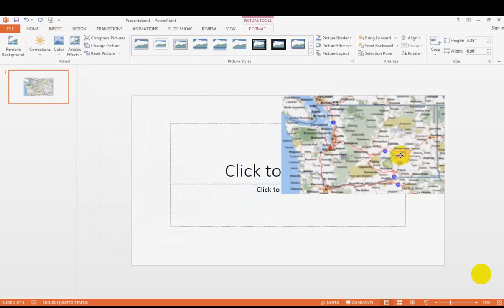How to Make An Animated Map in Powerpoint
Description: Make an animated map in powerpoint in easy way.